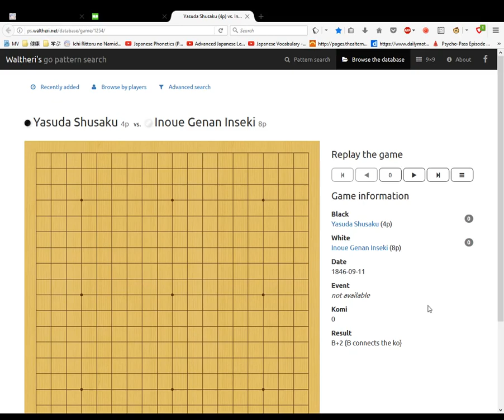Memorising the Ear Reddening Game Gennan Inseki vs Honinbo Shusaku part 13